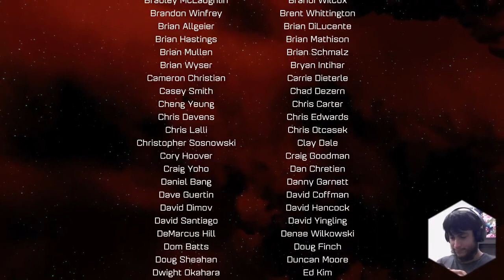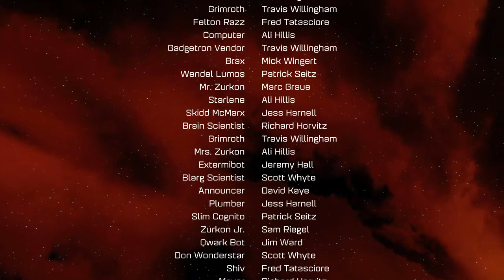Ratchet & Clank (PS4/PS5) The Ending 100% | Pt 14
PSN  KillinGaming1